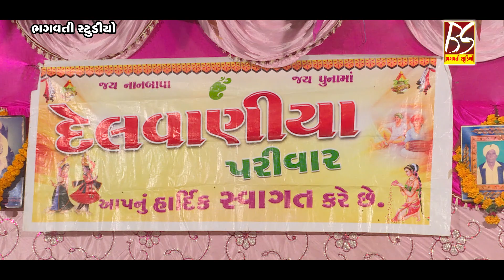Delvaniya Parivar No Mandavo Paddhari | Bhalu Kundhiya | @BhagwatiStudioRajkot333 | New Dakla 2021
❖ DELVANIYA PARIVAR NO MANDAVO - PADDHARI
❖ SINGER :- BHALUBHAI KUNDHIYA
❖ PRODUCER :- MANSUKHBHAI HALVADIYA,AYUSH HALVADIYA
❖ SOUND :- VISHVANTI SOUND RAJKOT
❖ DAK :- MAHESH KUNDHIYA
❖ BENJO :- PRABHU KUNDHIYA
❖ PAD :- BHARAT VADHVANIYA
❖ EDITING :- AYUSH HALVADIYA
❖ MUSIC LABEL :- BHAGWATI STUDIO-RAJKOT PVT.LTD

ORGANIZATION TO FUNCTION BY YOU.
CONTAC.TO BHAGWATI STUDIO RAJKOT..
MO.98797 40382